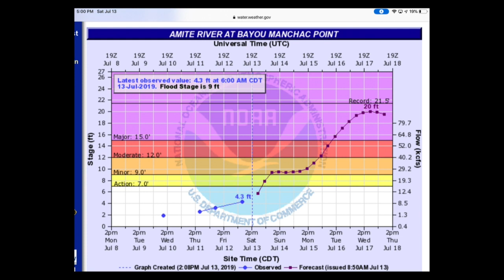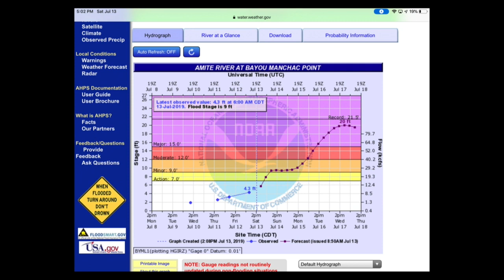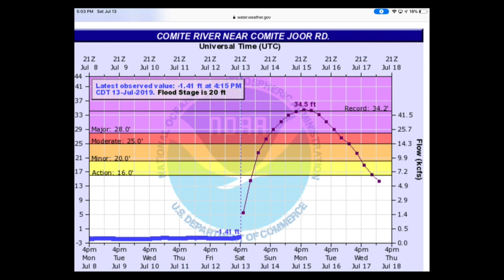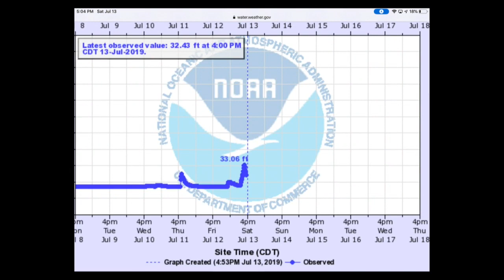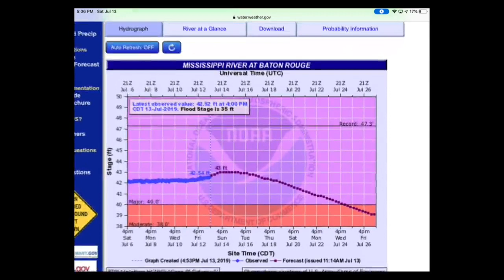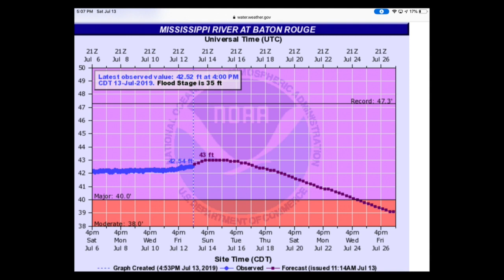Hurricane/TS Barry Coverage 4